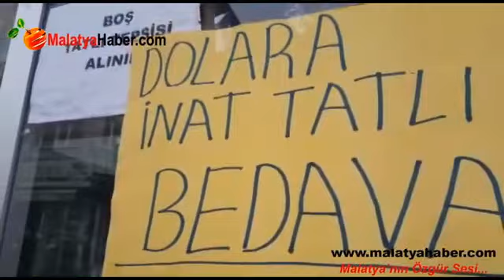malatyahaber tatlı 2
Bu arada bir başka esnaf da, dolar kurunun düşmesi nedeniyle davul zurna eşliğinde çevredeki vatandaşlara halka tatlı dağıttırdı.